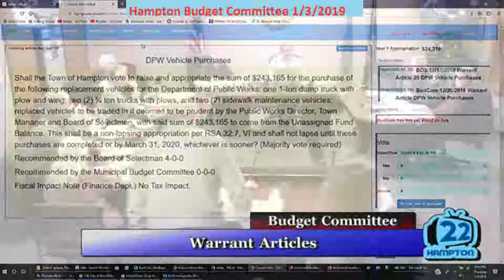BudCom 1/3/2019 Warrant Article DPW Vehicle Purchases